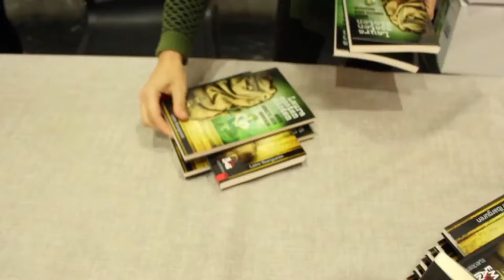Laura esaten zioten - liburu aurkezpena osorik